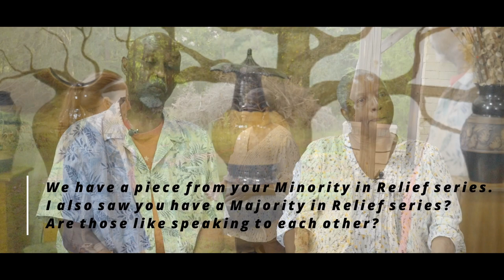Artist Interview: Pottery by Eugene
Since 1986 ceramic artists Rosa and Winton Eugene have created fine and functional pottery that often addresses important topics such as race and climate change. They are still working in Cowpens, South Carolina today. In 2022, the couple warmly welcomed our Curatorial staff to visit their studio and gallery to conduct an interview. The Eugene’s grandson, Zajwain Eugene, directed, filmed, and edited this video interview.

Major funding for the Asheville Art Museum’s Object Collections Access Project was provided by the National Endowment for the Humanities American Rescue Plan.